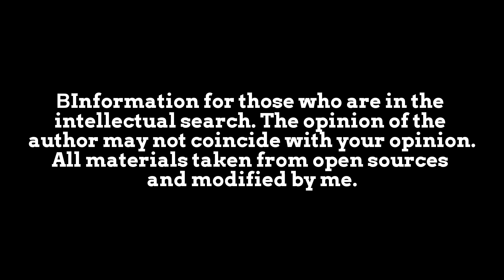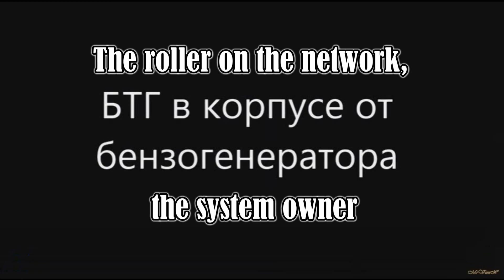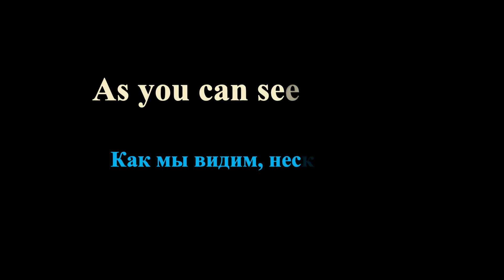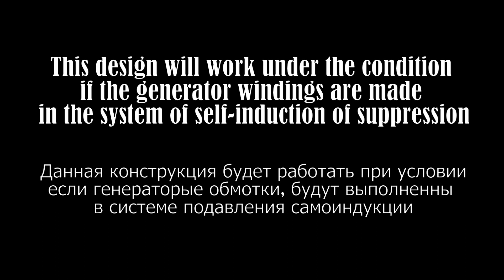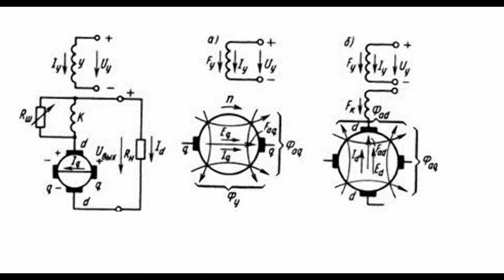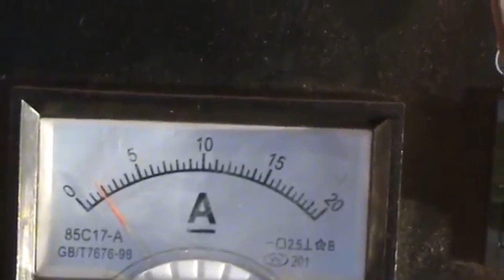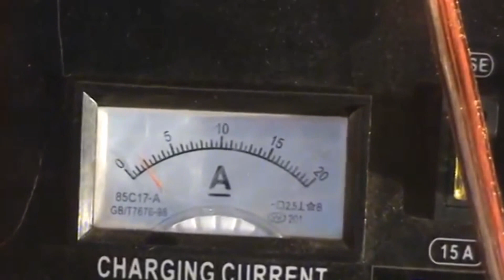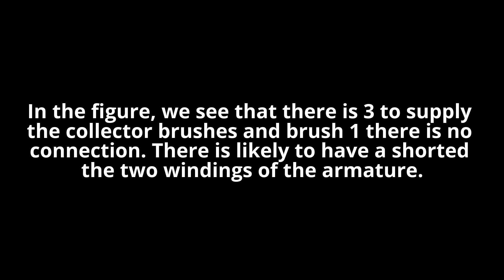FREE ENERGY. Secret - RotoVerter? Collector Motor. Сonversion options.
Selection of material for those who are interested in creating RotoVertera on base - collector motors, generators and elekro mechanical amplifiers.
Подборка материала, для тех кто, интересуется созданием РотоВертера, на основе -   коллекторных моторов, генераторов и элекромеханических усилителей.